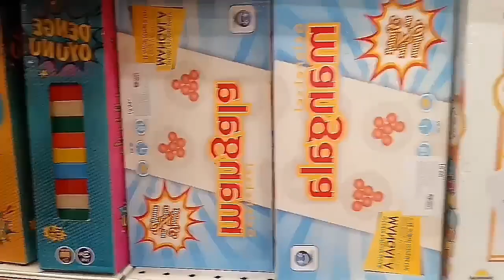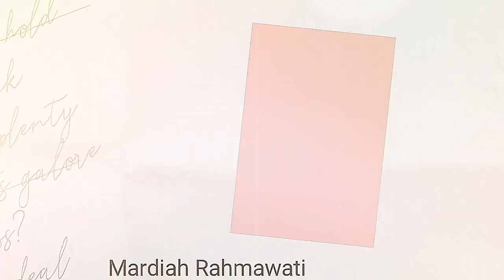MALEM SABTUAN CUCI MATA BER-2 SUAMI TURKI | DAILY VLOG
malem sabtuan cuci mata ber-2 suami turki

Ambil Positifnya Buang Negatifnya
Berbagi Informasi & Semoga Bermanfaat
Mengisi Waktu Luang dgn Membuat Video Berbagai Kegiatan

Video Editing :
VivaVideo
KineMaster

ldr indonesia turki
ldr turki indonesia
indonesia turki
turki indonesia marriage
mix marriage indonesia
vlog indonesia turki
daily vlog
malem sabtu
cuci mata
suami turki
rumah mahal di turki
review kfc turki
ngopi